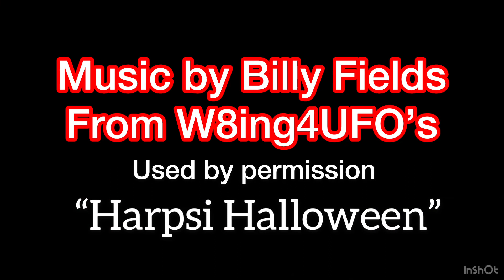Chris Beat & David Richardson photography